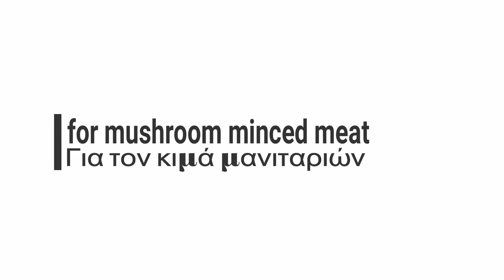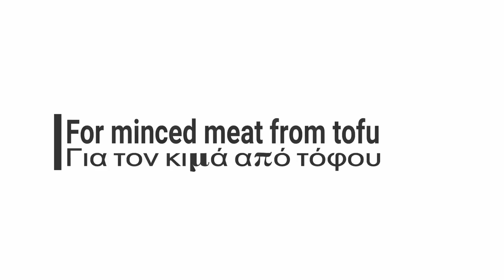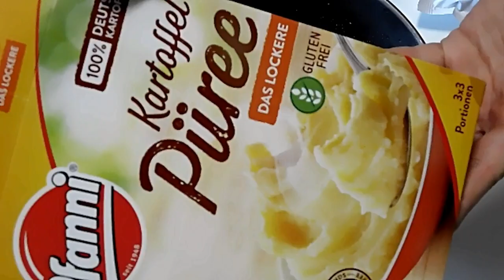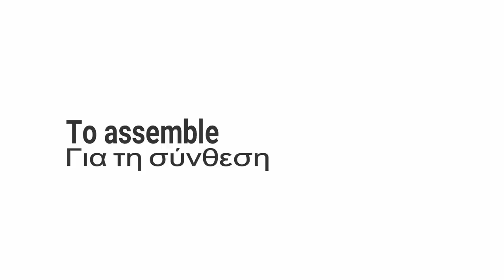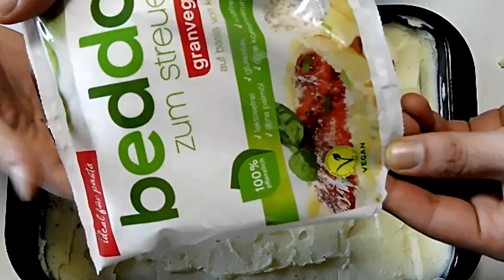λαζάνια φούρνου με μανιτάρια και μπεσαμέλ πατάτας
Lasagne Tricolore - Λαζάνια Tricolore
Ingredients

For mushroom minced meat
500 g mushrooms champignon
1 teaspoon(s) oregano
pepper
salt
1 teaspoon(s) garlic powder
400 ml vegan milk
1 teaspoon(s) corn flour
1 tablespoon(s) nutritional yeast

For minced meat from tofu
200 g natural tofu
 pepper
salt
1 teaspoon(s) paprika
1 teaspoon(s) oregano
1 teaspoon(s) thyme
1/2  teaspoon(s) cinnamon
1/5 grated cloves
1/2  teaspoon(s) cardamom
2 gloves garlic
2 onion
1 tablespoon(s) soy sauce
400 g canned tomatoes
250 ml water
1 bay leaves

For the mashed potatoes
1 sachet of powdered puree
250 ml boiling water
100 ml vegan milk
salt
nutmeg

To assemble
400 g of lasagna
100 g vegan cheese for sprinkling Συστατικά

Για τον κιμά μανιταριών
500 γρ. μανιτάρια champignon
1 κ.γ. ρίγανη
πιπέρι
αλάτι
1 κ.γ. σκόνη σκόρδου
400 ml βίγκαν γάλα
1 κ.γ. κορν φλάουρ
1 κ.σ.διατροφική μαγιά

Για τον κιμά από τόφου
200 γρ. φυσικό τόφου
πιπέρι
αλάτι
1 κ.γ. πάπρικα
1 κ.γ. ρίγανη
1 κ.γ. θυμάρι
1/2  κ.γ.κανέλα
1/5  κ.γ.γαρυφαλλο τριμμενο
1/2 κ.γ.κάρδαμο
2 σκελιδες σκόρδο
2 κρεμμύδια
1 κ.σ. σάλτσα σόγιας
400 γρ. ντομάτα κονκασέ
250 ml νερό
1 φύλλο δάφνης

Για τον πουρέ πατάτας
1 φάκελο πουρέ σε σκόνη
βραστό νερό
βίγκαν γάλα
αλάτι
μοσχοκάρυδο
Για τη σύνθεση
400 γρ λαζάνια
100 γρ βίγκαν τυρί για πασπάλισμα